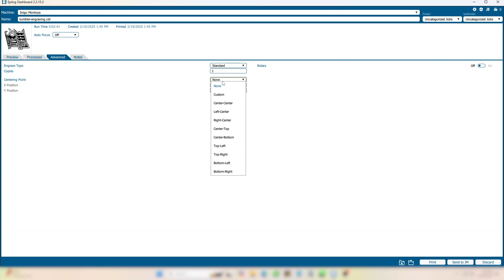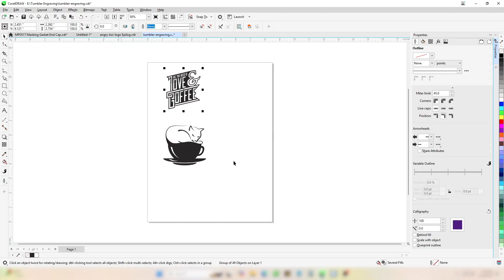Laser Engraving Stainless Steel Travel Mugs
Engraving a stainless steel travel mug is quick and easy on an Epilog Laser system. We’ll walk you through each step to start creating your own custom personalized projects on the laser.